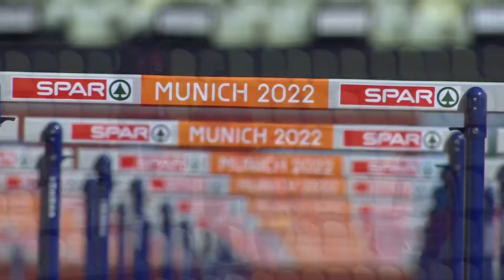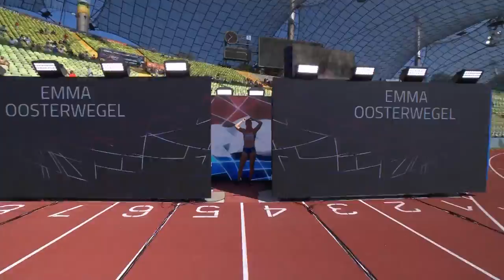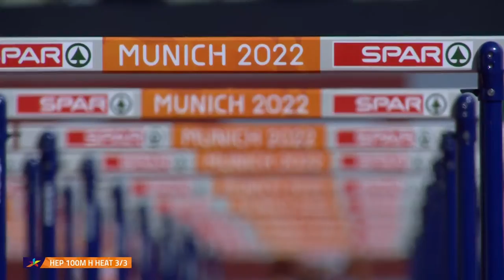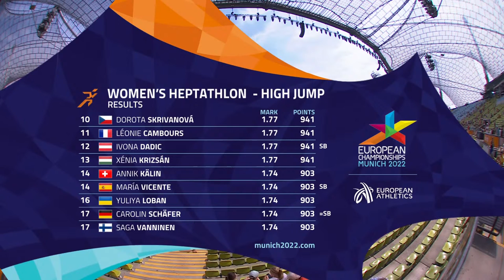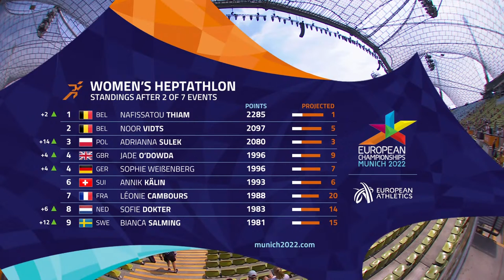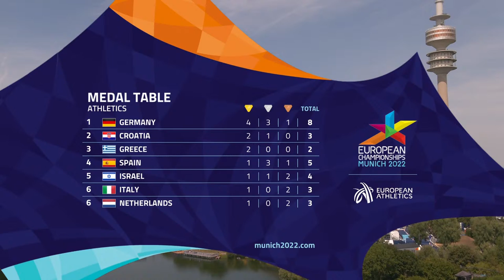Athletics | DAY 7 | Full Replay | European Championships Munich 2022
Relive Athletics from day 7 of the European Championships Munich 2022!